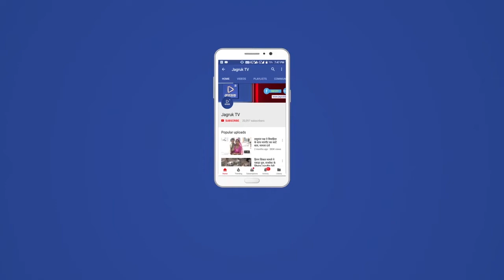जालोर : बढ़ती महंगाई के खिलाफ कांग्रेस का विरोध प्रदर्शन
जालोर: साइकिल, बैलगाड़ी पर नारेबाजी करते निकले कांग्रेसी, महंगाई के खिलाफ कांग्रेस ने विरोध प्रदर्शन किया।
देश में बढ़ती मंहगाई, पेट्रोल-डीजल व गैस की कीमतों में रिकॉर्ड मूल्य वृद्धि के खिलाफ सोमवार को जालोर जिला मुख्यालय पर कांग्रेस पार्टी द्वारा विरोध प्रदर्शन किया गया। सुबह 11 बजे रिको कार्यालय सेकेंड फेज से साइकिल, बैलगाड़ी, ऊंटगाड़ी, घोड़ागाड़ी व रथ गाड़ी द्वारा नया बस स्टैंड, हरिदेव जोशी सर्कल, वनवे रोड मानपुरा कॉलोनी होते हुए जिला कलेक्टर कार्यालय पहुंचकर राष्ट्रपति के नाम ज्ञापन सौंपा गया। वहीं विरोध प्रदर्शन में राज्यमंत्री सुखराम विश्नोई, जिला कांग्रेस प्रभारी भूराराम सीरवी, पूर्व उप मुख्य सचेतक रतन देवासी, पूर्व विधायक रामलाल मेघवाल, पूर्व जिलाध्यक्ष नैनसिंह राजौरोहित, विधानसभा प्रत्याशी सवाराम पटेल, उमसिंह चांदराई,  श्रवणसिंह राठौड, जालोर ब्लॉक अध्यक्ष जवानाराम माली, जालोर नगर अध्यक्ष जुल्फिकार अली भुट्टो, रमेश सोलंकी, वीरेंद्र जोशी, आमसिंह परिहार, राघवेंद्रसिंह,  हिंदूसिंह दूठवा, महिला जिलाध्यक्ष शोभा सुंदेशा, जिला सचिव सरोज चौधरी, रमीला मेघवाल, सुष्मिता गर्ग, भाद्राजून ब्लॉक अध्यक्ष लादुराम चौधरी, झुंझाराम चौधरी, प्रवीण विश्नोई, रामाराम पटेल, पुखराज विश्नोई, भरत मेघवाल, मिश्रीमल गहलोत,भरत सुथार, लक्ष्मण सांखला, बंशीलाल माली सहित जिले के प्रमुख नेतागण, अग्रिम संगठनों के पदाधिकारी व कार्यकर्ता उपस्थित थे।  महंगाई के खिलाफ जालोर शहर में स्थित पेट्रोल पंप पर केन्द्र की भाजपा सरकार के खिलाफ विरोध प्रदर्शन किया गया। विरोध प्रदर्शन के तत्पश्चात राजीव गांधी भवन परिसर में पौधरोपण किया गया